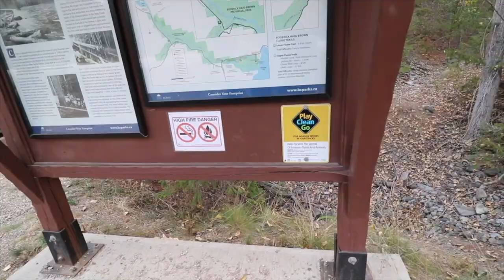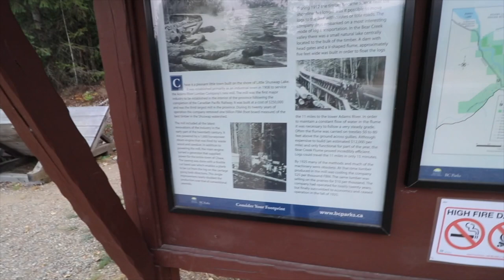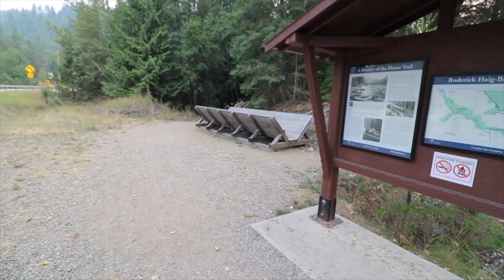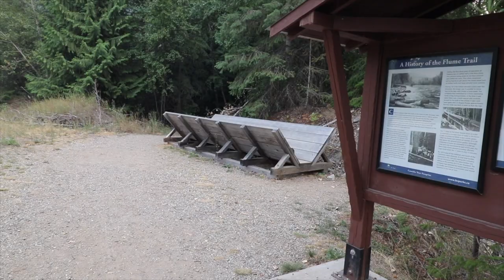Kayaking take 2... on the SHUSWAP RIVER | van life vlogs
This week we head to some more nostalgic areas.. the Okanagan valley, specifically Grindrod, BC! We visit Beck’s family’s old ranch and the new owners showed us around and lent us some kayaks so we could go down the Shuswap River!

👍 give the video a like and make sure to comment 💬  if you have any questions!

🔗 links to materials/products used in this entire van build can be found below:

Mattress Topper*

Button Head Nuts*

Rivet Tool*

Maxxair Fans*

12V Recessed Lights*

12V Push-Button Switch*

12V Dimmable Switch*

Butyl Tape*

Rivet Tool*

Renogy 100W Solar Panel*

Solar Wire*

Solar Connectors*

Sikaflex 221*

Maxxair Fans*

Dupli-Color High Performance Wheel Coating, Black,*

Dupli-Color Acrylic Enamel, Crystal Clear*

Kreg Jig Kit*

22” Drawer Slides*

22” Heavy Duty Drawer Slides*

Slam Latches*

Undermount Sink*

Water Filter*

Sink Faucet (not the exact one we used but similar)*